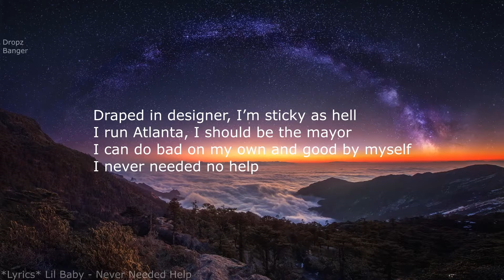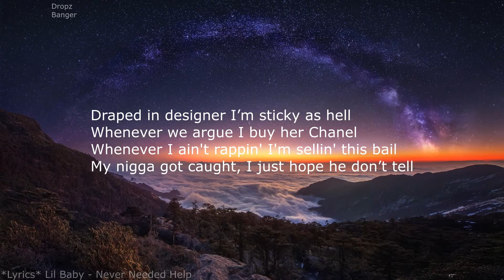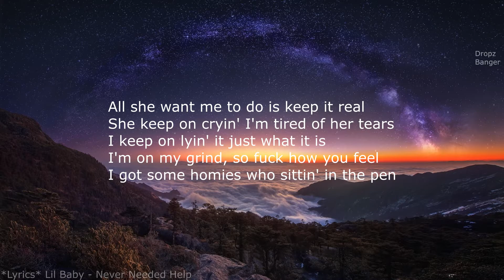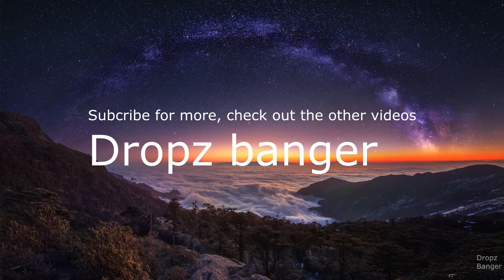*LYRICS* Lil Baby - Never Needed Help (clean lyrics audio official music video)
LYRICS:
Earl on the beat
Yeah, know what I'm sayin'
Know what I'm sayin'? When you create the wave and the vibe
You know what I'm sayin'? You is the vibe and the wave
Never let these niggas catch up once you caught up
Yeah, yeah
Yeah, yeah
Uh-huh, uh-huh

[Chorus]
I can do bad on my own and good by myself
I never needed no help
I needed you niggas, you wasn’t right there
You need me, lil' nigga, I’m still gon' be here
My vision was blurry and now I see clear
You wouldn’t believe what I made in a year
Draped in designer, I’m sticky as hell
I run Atlanta, I should be the mayor
[Verse 1]
Whenever we argue I buy her Chanel
Whenever I ain't rappin' I'm sellin' this bail
My nigga got caught, I just hope he don’t tell
If you can sit quiet then I’ll pay your bail
They not gon' snitch if they send me to hell
I put in overtime to get these M’s
Been with the same gang since I was lil'

[Bridge]
Run it up, run it up, run it up, lightspeed fast, yeah (yeah)
Lightspeed fast, yeah (yeah)

[Chorus]
[Verse 2]
You won’t believe what I made in a year
I’m flippin' these bags, I made me a mill
Then I start rappin' and got me a deal
I took off fast, this shit get for real
She want to talk but she don’t want to hear
All she want me to do is keep it real
She keep on cryin' I'm tired of her tears
I keep on lyin' it just what it is
I'm on my grind, so fuck how you feel
I got some homies who sittin' in the pen
Yeah, yeah
They gon' be sittin' in that bitch for some years
We were some teens, they labeled us grown
Had some judges who doin' us wrong
I know your pain just hold on

Lil Baby Harder Than Ever 2018 album 17th song Never Needed Help

It is a lyrical video, I respect the artist and the copyrights.